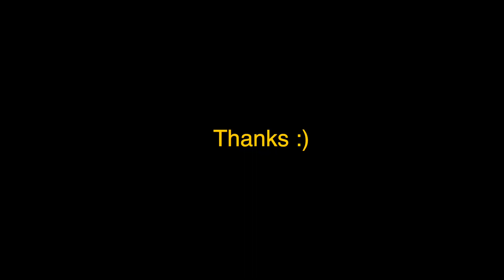ICELAND in Winter Road trip 2018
Dear Iceland, you’re the coolest, Road trip 2018
When I prepare, I am not messing around. I find the right places, the right people, and the right environment. Iceland is one of those places.

Footages by iPhone X